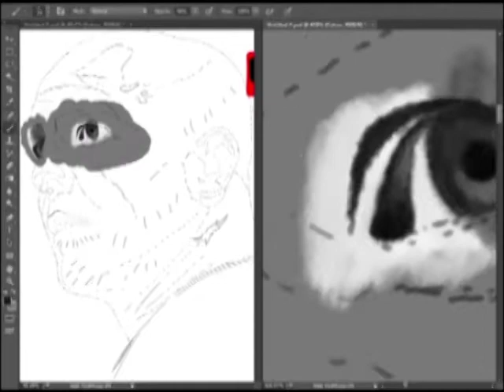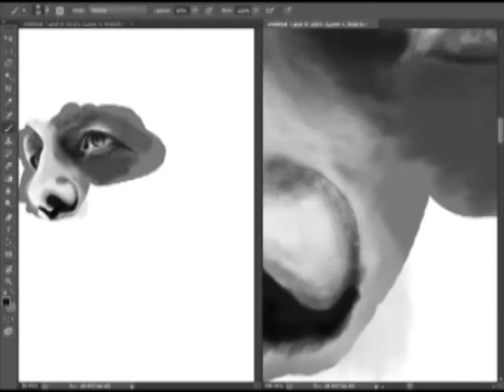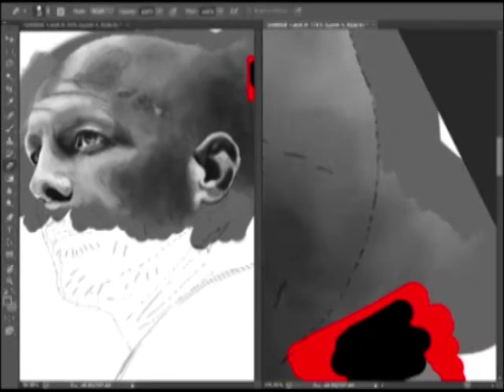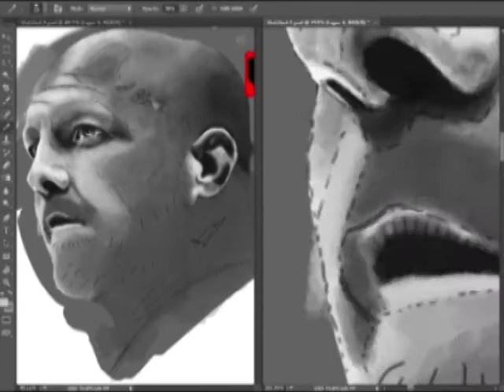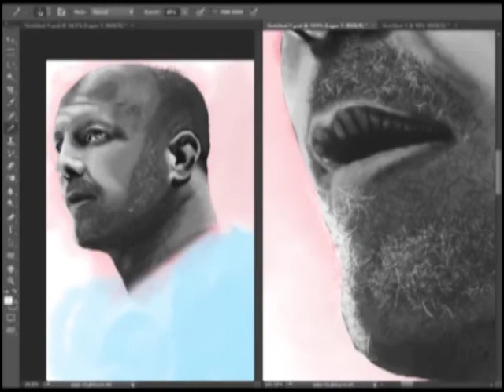Ramon Dekkers Timelapse Portrait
A timelapse illustration of Ramon Dekkers.

One of the greatest to ever do it - Ramon Dekkers - just finished this 5 hour digital painting

This legendary Dutchman went into Thailand and fought the Thai's in their sport

Beautiful combinations with crushing knockout power - the personification of violence

Rest in peace Ramon "The Diamond" Dekkers - The Turbine from Hell